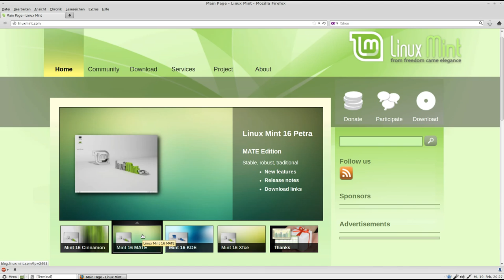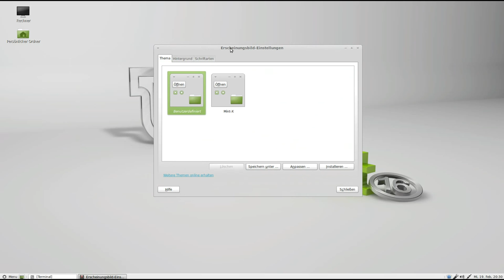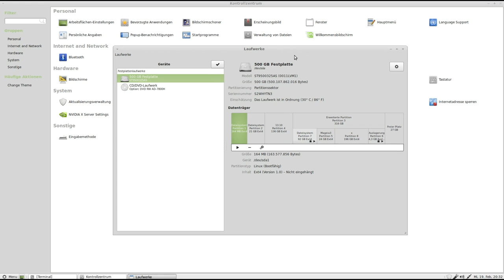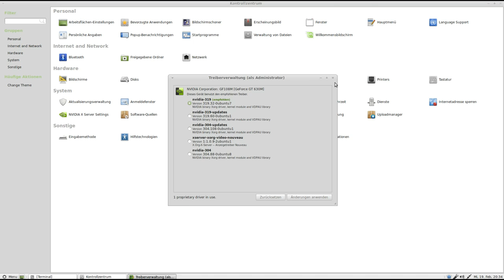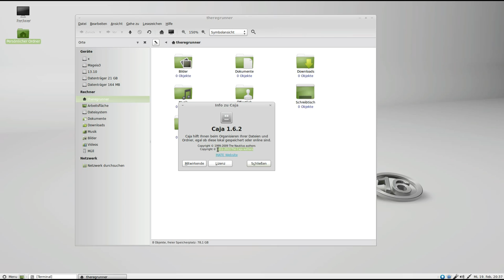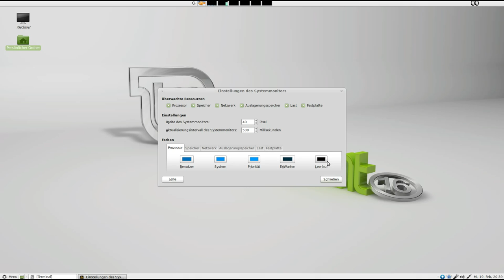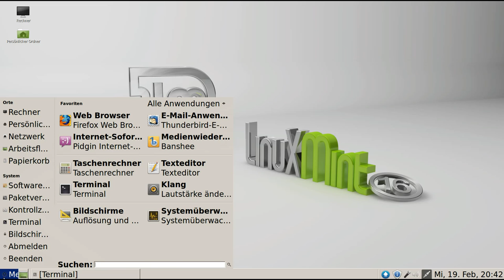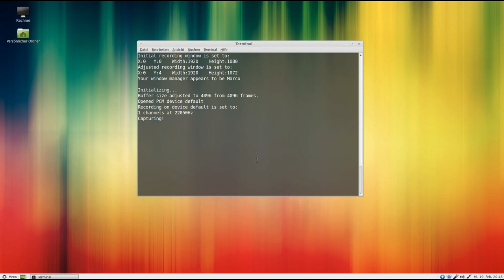Mint 16 Mate ... das bessere Ubuntu ?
Den "guten alten" Desktop unter aktuellem Linux nutzen.

Hintergrundmusik :
Von mir modifiziertes Lied aus dem YT Audio Libary